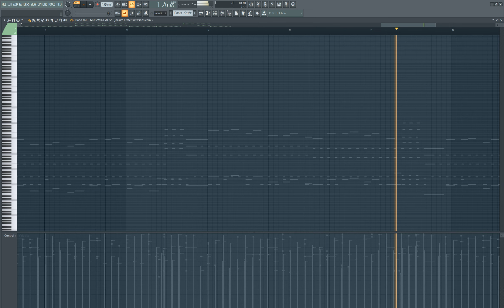Doom - De2m9 | (FL Studio Cover)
Original - Doom - De2m9.